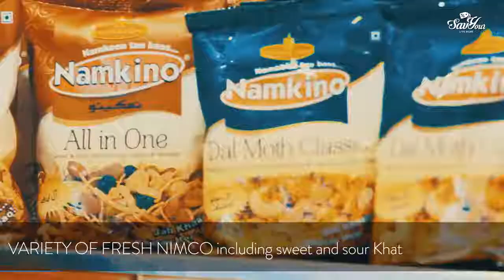Dine-In At Clifton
Enjoy the dine-in facility at Clifton.